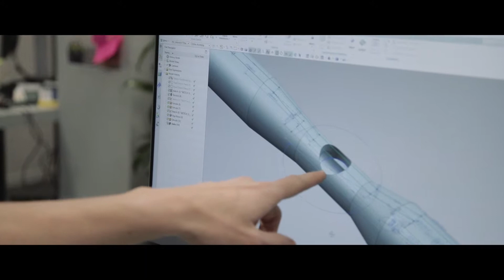Partner Reveal SOLID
This summer SOLID will demonstrate a metal power system at Swinkels Family Brewers.